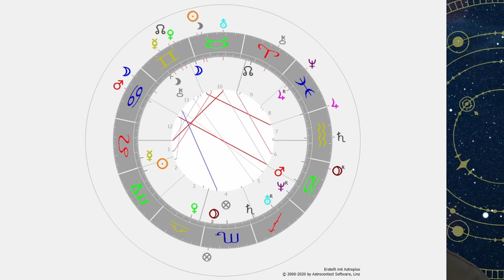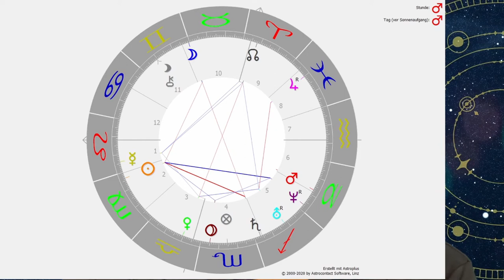Astrologie: Politik und Gesetz - Was bedeutet es für Politiker mit dem Gesetz in Konflikt zu kommen?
Anhand eines Politikerhoroskops zeige ich in diesem Video auf, wie exakt astrologische Auslösungen konkret werden.
Viel Freude mit diesem Beispiel!

Hinweis: Ähnlichkeiten mit lebenden, toten oder aktiven Bundeskanzlern der Republik sind rein zufällig und nicht beabsichtigt.

Konzept und Text: Oliver Erenyi

Wenn du Wunschthemen hast, schreib es einfach in den Kommentaren.

Die Grafiken wurden mit Astroplus erstellt.